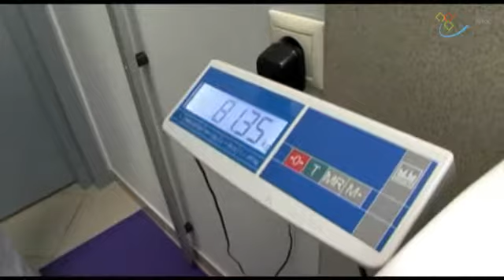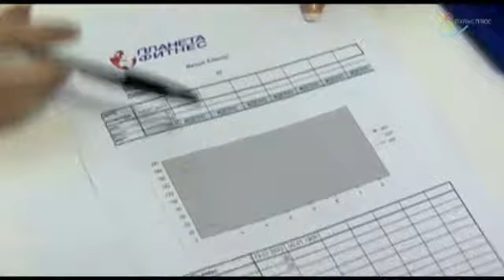Строим тело с Алексеем Макеевым. Физическая нагрузка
Начинать свой путь к стройности нельзя вслепую. Перед началом похудения нужно определить не только количество избыточных килограммов, но и состояние сердечной мышцы и количества жира в организме. Еще видео